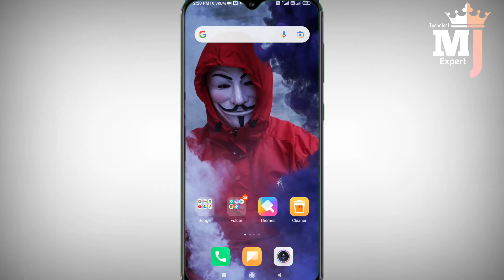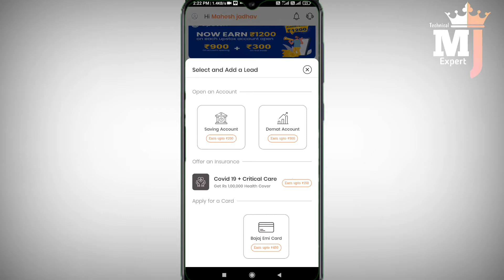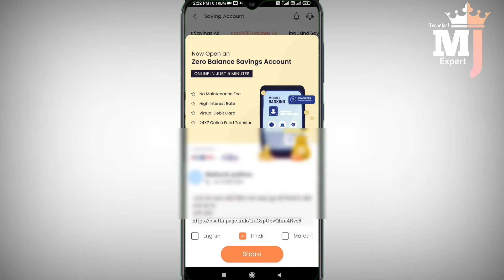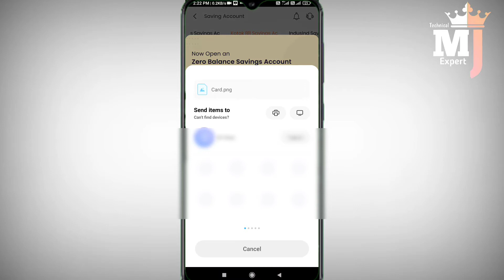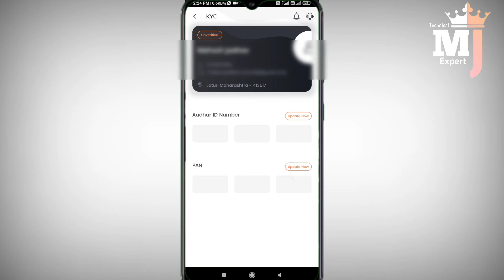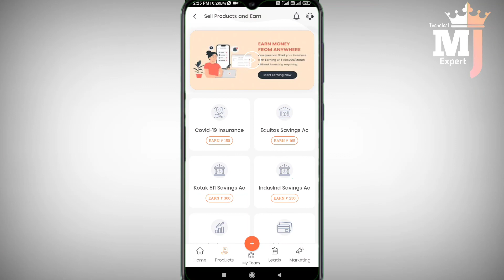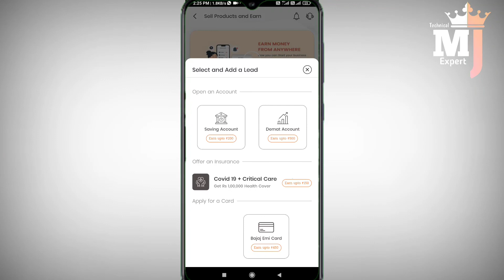Bank account opening work | daily earn app | self earning App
Bank account opening work | daily earn    mobile se | self earning App

You have a chance to earn over Rs. 50,000 from home. Join BankSathi and its family over 30k+ people who are getting extra income using the BankSathi app. Download BankSathi app today.

your qurey

Bank account opening work |
daily earn ₹1000 mobile se |
best refer and earn apps
daily earn ₹1000 mobile se | self earning App